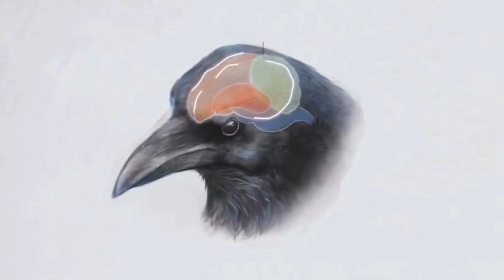ಮನುಷ್ಯನ ಮೇಲೆ ಸೇಡು ತೀರಿಸಿಕೊಂಡ ಪ್ರಾಣಿಗಳು.. ಕೆಣಕಿದ್ರೆ ಅಷ್ಟೇ ಕಥೆ.. | Animals Who Took Revenge On Humans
Logo And Intro Credits:
KannadaMahithi